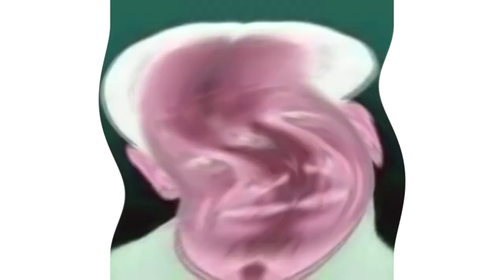RQ: Preview 2 Zhong Xina Deepfake Effects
Requested by: R.KThePecolaFan104 // RKTPF104